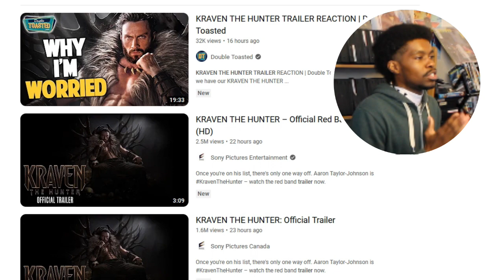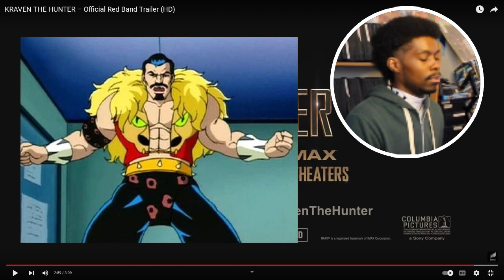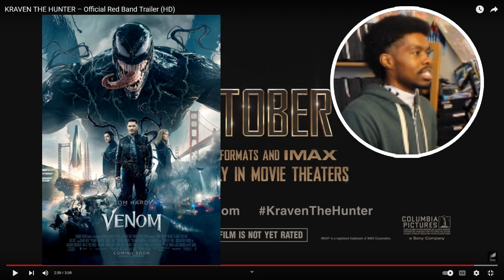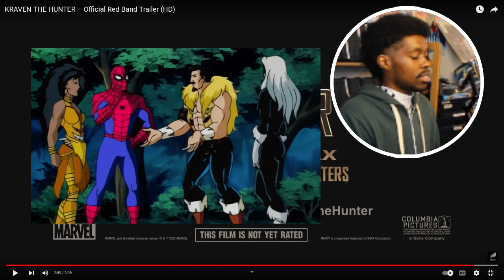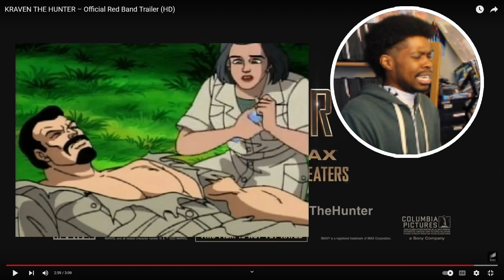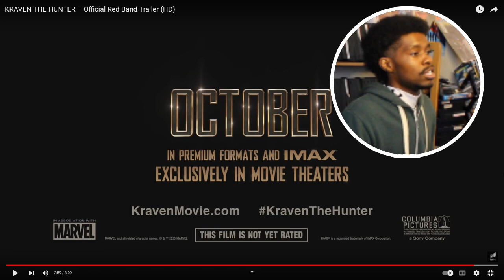[REACTION] KRAVEN THE HUNTER OFFICIAL RED BAND TRAILER REACTION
Kraven The Hunter Official Red Band Trailer Reaction
Kraven The Hunter Official Red Band Trailer
Kraven The Hunter Official Trailer
Kraven The Hunter 2023 Official Trailer
Kraven The Hunter Movie Trailer